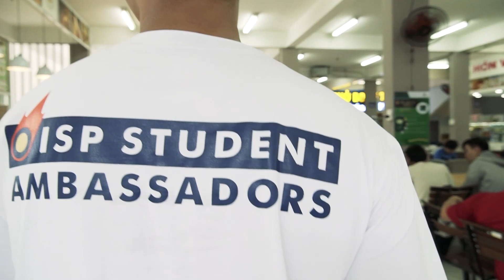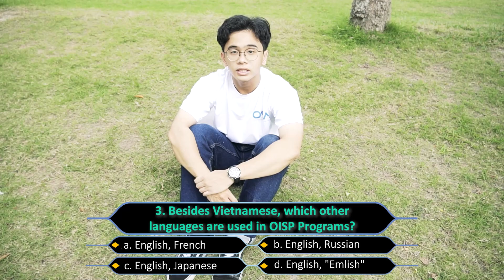[BK-OISP] TDKGH 2021 - EQz #2: Măm măm ở Bách khoa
Quẻo, sau màn khởi động nhẹ nhàng với kỳ đầu tiên "Học ở Bách khoa", minigame tiếng Anh "Tư duy không giới hạn 2021 - EQz" sẽ hâm nóng cuộc chơi với một chủ đề làm sôi bụng bất kỳ ai tham gia: MĂM MĂM Ở BÁCH KHOA
Cùng chơi, luyện tiếng Anh và "giựt" những phần quà siêu kool từ Bách khoa Quốc tế nhaaa

★ Link điền đáp án kỳ 2 Form trả lời sẽ đóng vào cuối ngày thứ Tư 13/1/2021.
★ Đán án và người thắng cuộc kỳ 2 sẽ được công bố vào 7g tối thứ Năm 14/1/2021. Người thắng cuộc duy nhất là người trả lời đúng và nhanh nhất toàn bộ 3 câu hỏi (nếu không, sẽ không có người chiến thắng tuần đó)
★ Combo quà tặng cho người thắng giải: 1 chiếc túi, 2 cây viết, 1 bình giữ nhiệt, 1 bộ cẩm nang tuyển sinh Bách khoa Quốc tế
★ "Tư duy không giới hạn" là minigame tiếng Anh dành cho các bạn học sinh THPT trên địa bàn TP.HCM và khu vực lân cận yêu thích tiếng Anh và quan tâm các chương trình đào tạo chính quy giảng dạy bằng tiếng Anh của Trường ĐH Bách khoa (gọi chung là Bách khoa Quốc tế)
★ Kênh phát sóng:

VP Đào tạo Quốc tế (OISP) – Trường ĐH Bách khoa (ĐHQG-HCM)
ⓐ Kiosk OISP, Trường ĐHBK, 268 Lý Thường Kiệt, Q.10